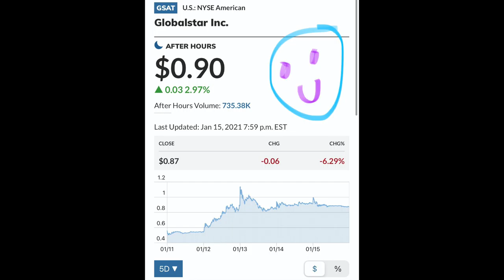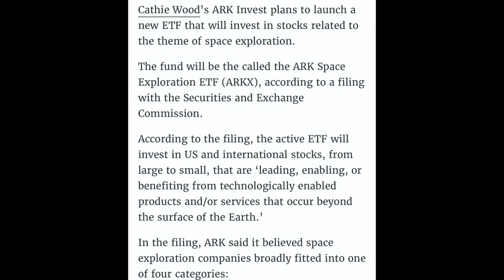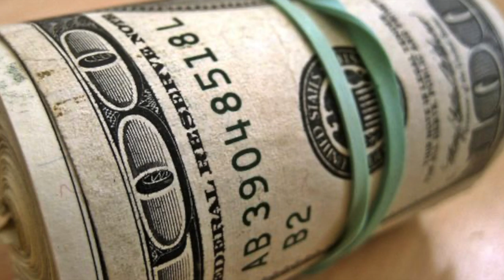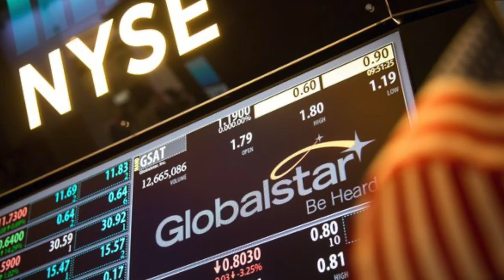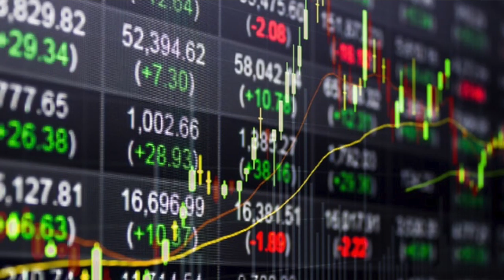GLOBALSTAR Would Blow Up‼️‼️ Satellite 5G Company- GSAT Stock Big News 💵 ARKX ARK Invest Space 🚀